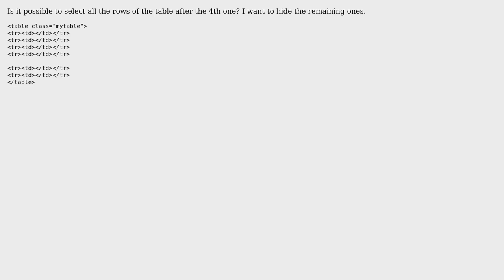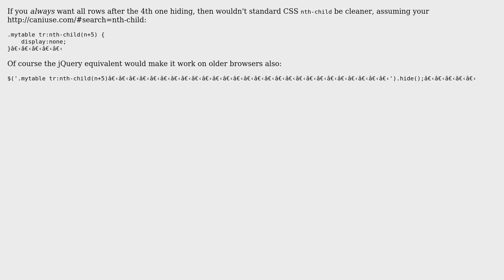jQuery - select all table rows after fourth (2 Solutions!!)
jQuery - select all table rows after fourth

With thanks & praise to God, and with thanks to the many people who have made this project possible! | Content (except music & images) licensed under CC BY-SA | Music | Images & others | With thanks to user VisioN user domino user andyb and the Stack Exchange Network Trademarks are property of their respective owners. You are responsible for your own actions.